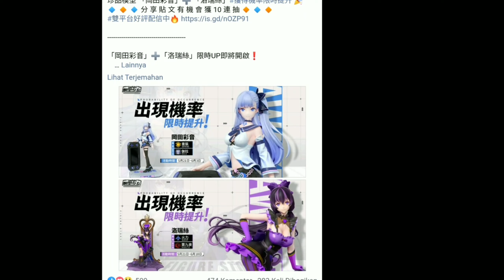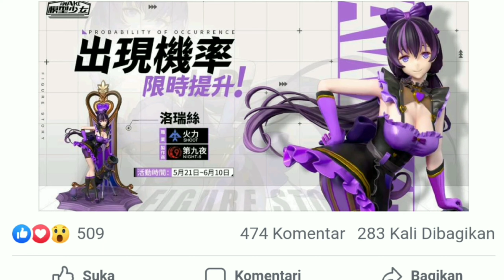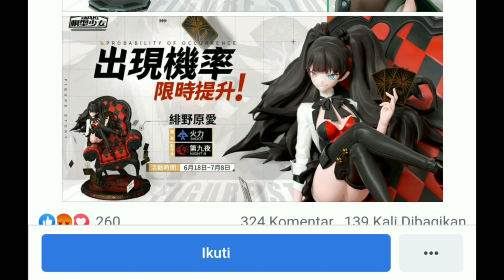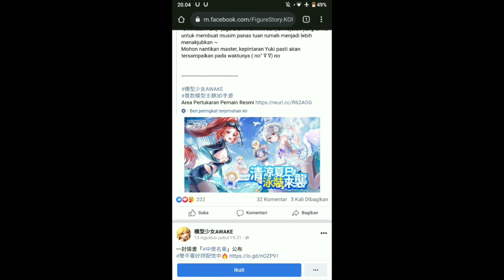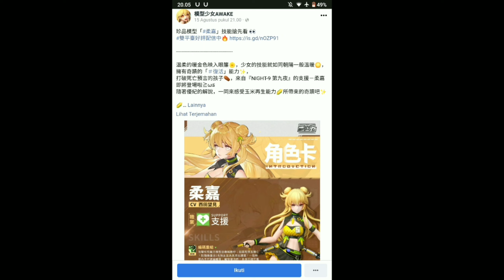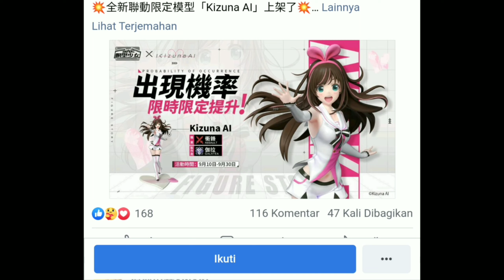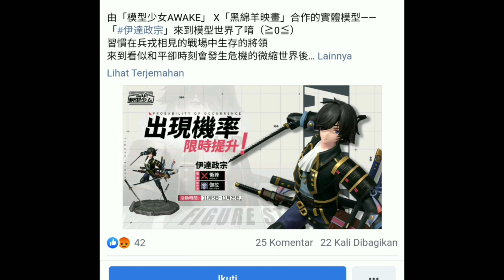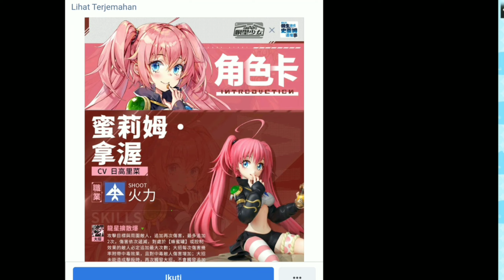URUTAN FIGURE BARU YANG BAKAL HADIR DI FIGURE FANTASY ! PARA PEJUANG GACHA AMPAS SINI KUMPUL🤣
referensi buat para player figure fantasy. kemungkinan besar rute nya akan sama dengan versi taiwan